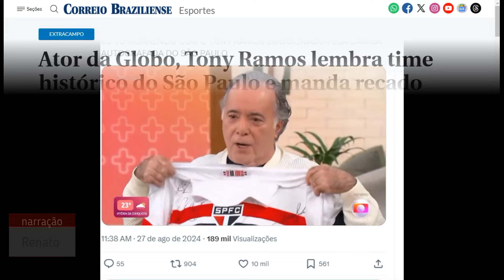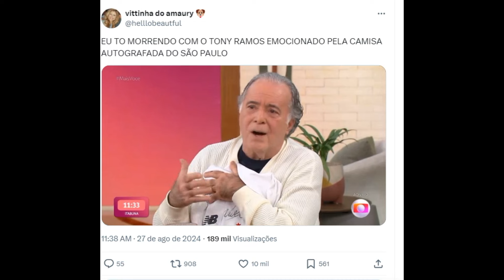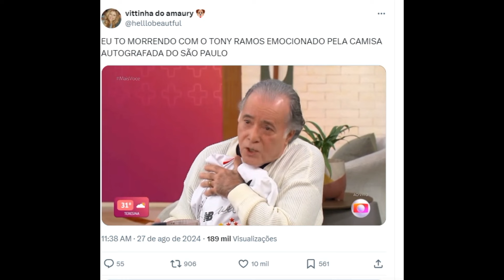Ator da Globo, Tony Ramos lembra time histórico do São Paulo e manda recado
Posteriormente a explicação sobre sua paixão pelo São Paulo, Tony Ramos foi presenteado com a camisa do clube

Início
Esportes

Posteriormente a explicação sobre sua paixão pelo São Paulo, Tony Ramos foi presenteado com a camisa do clube -  (crédito: Foto: Reprodução/Tv Globo)
No dia em que completa 76 anos, o ator Tony Ramos recebeu um presente especial do elenco do São Paulo, clube pelo qual torce. Durante sua participação no programa ‘Mais Você’, o experiente profissional da Globo ganhou uma camisa autografada do Tricolor Paulista, assim como recados de jogadores do elenco atual.

Enquanto participava da atração, Tony Ramos explicou sua paixão pelo São Paulo, falou sobre sua admiração por Zizinho e contou sua experiência na arquibancada. Logo na sequência, o ator recebeu o presente especial.